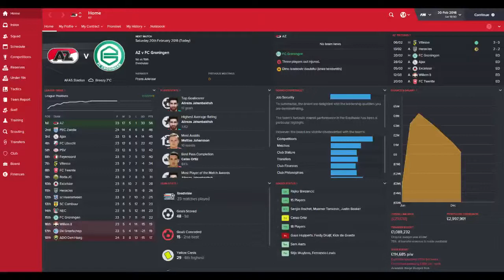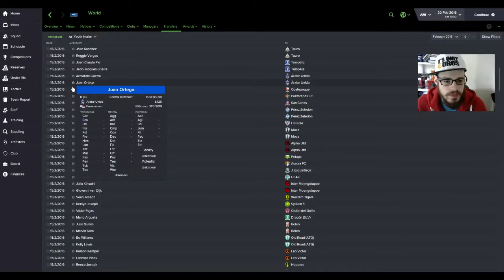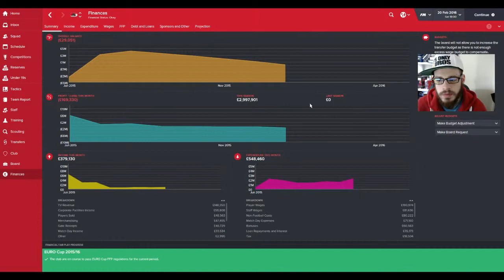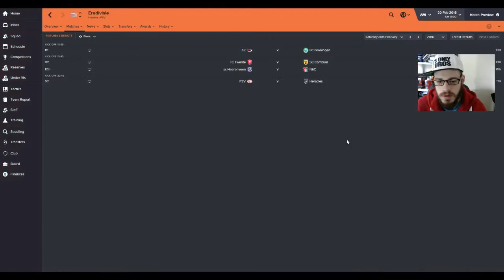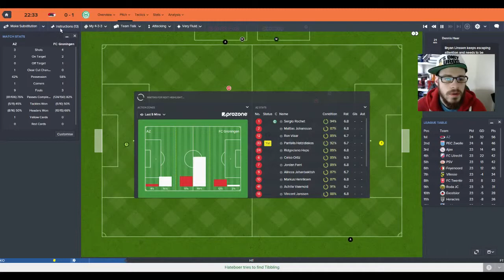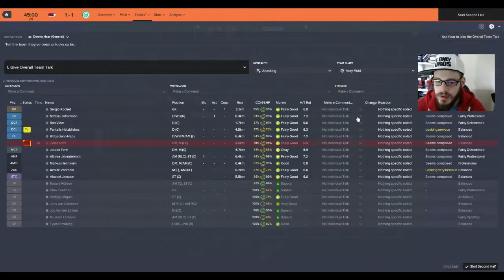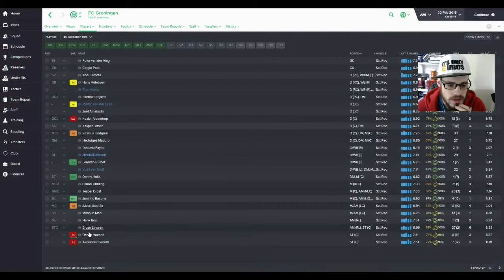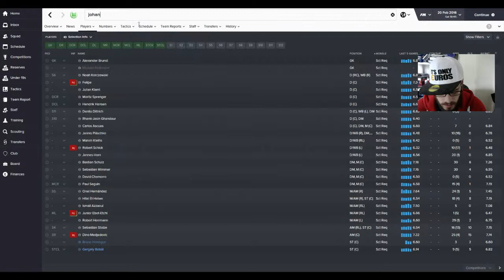FM 16: AZ Alkmaar | PART 7 | REVENGE?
Yes, I know it is Bremen not Wolfsburg